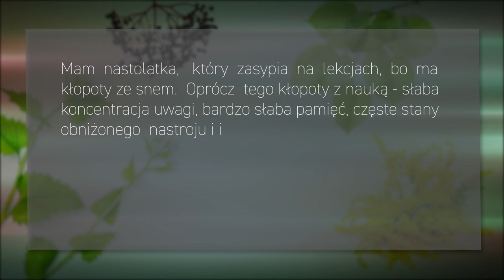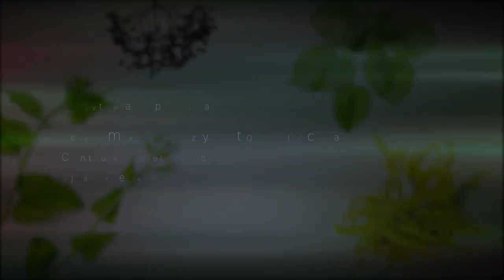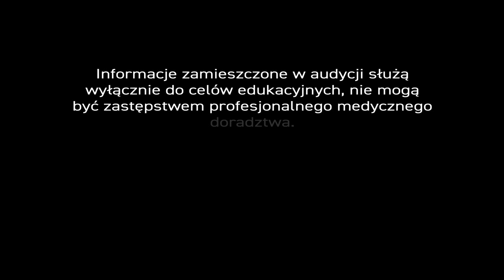Pamięć, Koncentracja, PiszeBabaDoZielarza odc.4 Zaburzenia koncentracji i pamięci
PiszeBabaDoZielarza odc.4 Zaburzenia koncentracji i pamięci.

Cóż, języczkiem uwagi we wczesnych dniach kwietnia 2019, dla jednych są egzaminy gimnazjalne, dla innych – strajk. Oba wydarzenia nie tylko są źródłem stresu, ale też momentem, w którym z większą uwagą spoglądamy na nastolatków, dokładnie tak jak Pani Krystyna, która z niepokojem przygląda się swojemu synowi...

Oto, co pisze...
Mam nastolatka, który zasypia na lekcjach, bo ma kłopoty ze snem. Oprócz tego kłopoty z nauką – słaba koncentracja uwagi, bardzo słaba pamięć, częste stany obniżonego nastroju i inne deficyty charakterystyczne dla autyzmu wysoko-funkcjonującego. Nie chcę faszerować go chemią, ale bardzo chciałabym, żeby lepiej funkcjonował...

Ekspert radzi...
Terapię powinniśmy rozpocząć od zmiany nawyków dziecka i jego postawy wobec otoczenia, bo apatia, a być może pesymizm lub depresja, przyciągają choroby. Spróbujmy, krok po kroku, wprowadzić nieco więcej aktywności do jego codziennych nawyków. Na pewno spacer, ruch, praca czy kurs, a może basen lub fitness klub, będą dobrym kierunkiem. Byleby nie było to sporadyczne działanie, tylko regularne.

Dobrze jest upewnić się na ile nastolatek zachowuje równowagę psychiczną. Można to zbadać badając jego poczucie koherencji, w uproszczeniu – 3 postawy: zrozumienia, zaradności, sensowności... Pierwsza – czy w ogóle rozumie napływające do niego informację z zewnątrz i uważa je za uporządkowane, spójne, wielowymiarowe? Druga – czy ma poczucie zaradności, własnej skuteczności, radzi sobie jakoś z problemami? Trzecia – na ile przekonany jest o sensie życia i wartości takich uczuć jak miłość, przyjaźń, bliskość, duma, radość, etc?

Równolegle należałoby wzbogacić jego dietę o surowce naturalne. Wszak, już Hipokrates mawiał, że jesteśmy tym, co jemy. W tym wypadku, jest to także zabieg terapeutyczny.

Na zaburzenia neuro-rozwojowe, wzmocnienie i pobudzenie organizmu możemy bez obaw sięgnąć po mieszanki ziołowe. Połączenie korzenia żeń-szenia i owocu guarany to znakomita propozycja na poprawienie energetyki organizmu. Z marszu otrzymujemy więcej sił do pracy, łatwiej się uczymy, możemy dłużej skupić się na żmudnych czynnościach, które wymagają wzmożonej percepcji (to również idealna kompozycja na dolegliwości meteopatów) i lepiej zapamiętujemy.

Jest to, co prawda, działanie incydentalne, w krótkim odcinku czasowym, ale mieszanka zauważalnie powinna poprawić szybkość uczenia się, liczenia i zapamiętywania. Dodaje też energii.

By jednak starczyło jej na dłużej, należy wspomóc się nieco innym surowcem – ekstraktem z korzenia tarczycy bajkalskiej bogatym w bajkalinę. Bajkalina nie tylko pobudza, ale też – jak twierdzą wszyscy, którzy ją stosują w diecie – odmładza. Przede wszystkim jednak poprawia sprawność, aktywność, witalność.

Ekstrakt z tarczycy bajkalskiej doskonale sprawdzi się także w połączeniu z ekstraktem z owoców jagodowych, zwłaszcza borówki czarnej, bo ta działa znakomicie na intelekt i oczy.

Badacze kanadyjscy i amerykańscy przeprowadzili badanie, w którym zalecili osobom po 70, picie 2 szklanek soku z czarnych jagód codziennie przez 2 miesiące. Potem przeprowadzono u tych osób testy na pamięć i szybkość uczenia się. Jak się okazało, rozwiązały testy lepiej niż przed eksperymentem. Wnioski opublikowano w Journal Agricultural and Food Chemistry. Czarna jagoda stymuluje zarówno te części mózgu, które odpowiadają za poprawę pamięci, jak i te, w których odbywa się analiza obrazu przekazywanego do mózgu przez oczy.

Na zaburzenia nastroju, w tym lekkie stany depresyjne, znakomicie nadaje się ziele dziurawca, który zwiększa w połączeniach nerwowych poziom serotoniny (hormonu szczęścia), w połączeniu z korzeniem żeń-szenia poprawiającym wydolność fizyczną i działający adaptogennie czyli w uproszczeniu – kompleksowo, w różnych kierunkach, na cały organizm człowieka, a nie specyficznie – na konkretną dolegliwość.

Można też zastosować w diecie inne prozdrowotne surowce jak ekstrakt z zielonej herbaty (EGCG), czy mieszankę kurkuminy z pieprzem.

Reasumując, nasz organizm – nieustannie bombardowany przez różnego typu bodźce wewnętrzne i zewnętrzne – narażony jest na stres. Walczmy z nim różnymi sposobami. Zamiast jednak stosować substancje syntetyczne sięgajmy częściej po surowce naturalne, które nie dość, że są bezpieczne i nietoksyczne, to działają na nasze ciało, umysł i ducha – kompletnie.